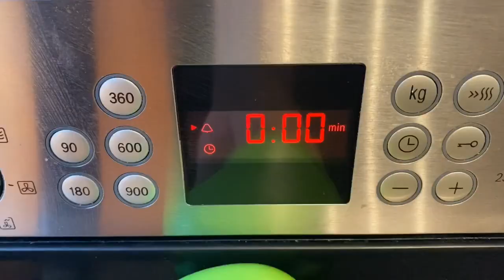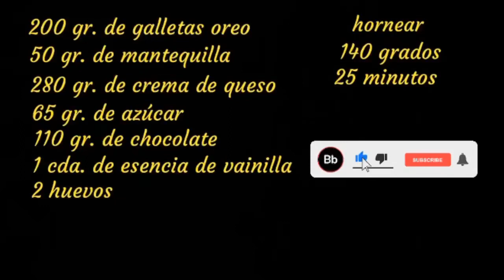MINI CHEESECAKE DE CHOCOLATE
Hola amigos saludos y bienvenidos de nuevo, hoy os traigo una receta de mini cheesecakes de chocolate, es una delicia.

INGREDIENTES
200 gr. de galletas oreo
50 gr. de mantequilla
280 gr. de crema de queso
65 gr. de azúcar
110 gr. de chocolate
1 cda. de esencia de vainilla
2 huevos